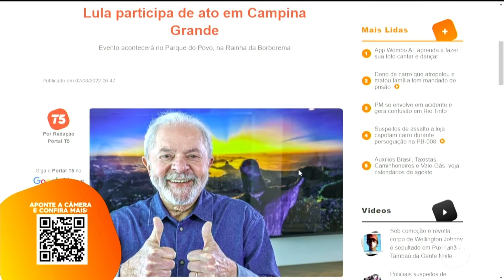Eleições 2022: jornal da manhã traz as principais notícias da política - Tambaú da Gente Manhã